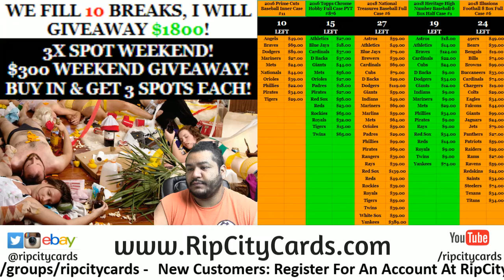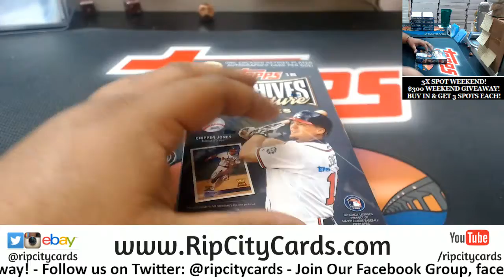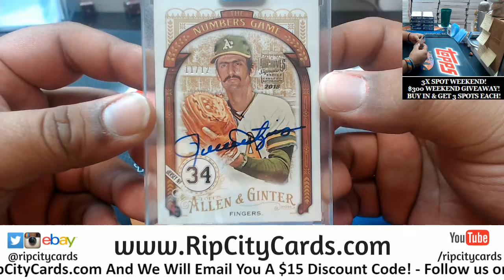2018 Archives Signature Series Personal James #3 RCC